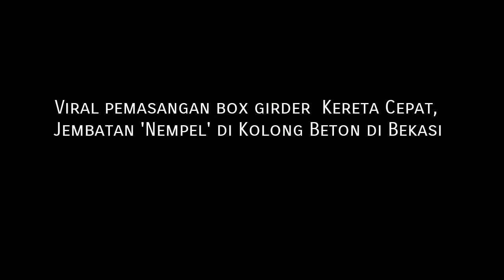Pemasangan box girder Kereta Cepat, di Kolong Beton Bekasi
Viral Proyek Kereta Cepat, Jembatan 'Nempel' di Kolong Beton

Sempat viral video yang berjudul Tol Becakayu ambles di Kalimalang. Namun, ternyata itu adalah bagian konstruksi proyek kereta cepat Jakarta Bandung, di kawasan Curug, Bekasi, saat beton girder hampir menyentuh lantai jembatan.
Kepala Bidang Bina Marga Kota Bekasi, Idi Susanto, menjelaskan bahwa box girder tersebut merupakan bagian dari proyek KCIC. Pekerjaan tersebut berada di atas Jembatan Antelpoe.

"Jadi gini, itu kan Jembatan Antelope ya, nah itu kena pekerjaan KCIC. Jembatan nantinya udah nggak bisa dipakai soalnya tingginya tinggal 1,7 meter. Terus sebenarnya kita dari Pemkot dan KCIC pekerjaan di lokasi situ nunggu jembatan penggantinya selesai dulu. Nah jembatan pengganti selesai di akhir Juli," jelas Idi dikutip dari detikcom, Selasa (14/6/2022).

Idi menyampaikan pihaknya sebetulnya menginginkan pengerjaan box girder kereta cepat dilakukan setelah jembatan penggantinya selesai.

Idi mengatakan Jembatan Antelope masih dibuka hanya untuk pengalihan sementara. Namun, menurutnya, dibukanya akses Jembatan Antelope itu dengan penjagaan ketat.

"Buat pengalihan sementara biar nggak terlalu macet ya. Yang masih bisa lewat ya lewat, tapi dijaga ketat," tuturnya.

Artikel : cnbc